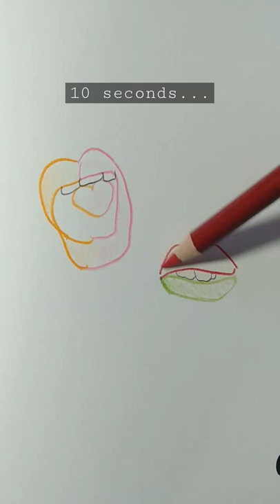10 seconds vs 1 Hour